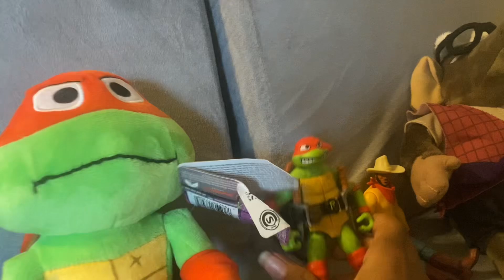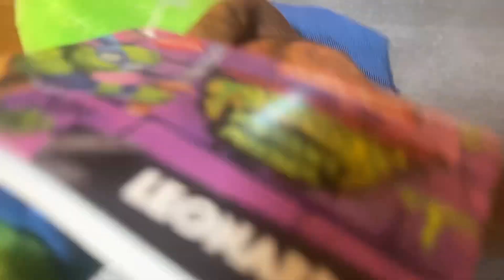The Toy Problem